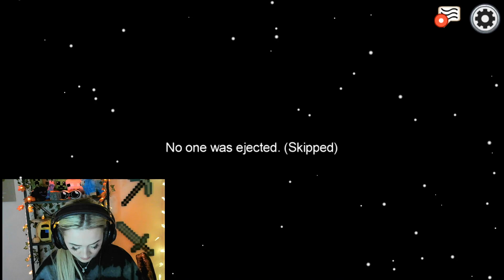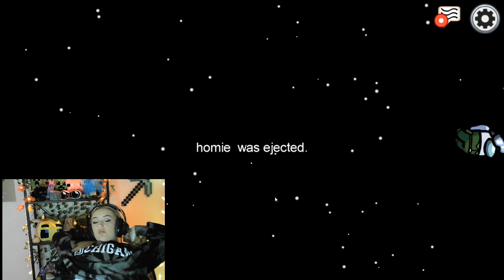Among Us But Azzyland BETRAYS Me..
Among Us But Azzyland BETRAYS Me.. ft @AzzyLand